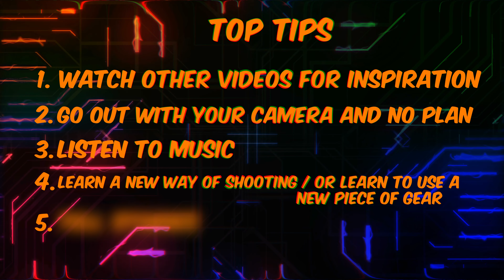BURNED OUT?? Watch this...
Going through a full on burnout or seem to be lacking any creative ideas? I've been in this position a few times in my video making career. Check out this video on some tips to fight through the burnout and come out the other side a creative machine!

Gear used to shoot this video:
Gimbal I use
Favourite 85mm Lens!
Wide Zoom Lens
28-75mm Zoom Lens
Variable ND filter
BEST Mics for Weddings!
Camera Bag
Key Light

🎵 Where I get my Music and SFX from:
ARTLIST - Get 2 Months of Free Music

I am a participant in the Amazon Services LLC Associates Program, an affiliate advertising program designed to provide a means for us to earn fees by linking to Amazon.com and affiliated sites. It doesn't cost you anything extra to purchase amazon products via those links. Thanks guys!